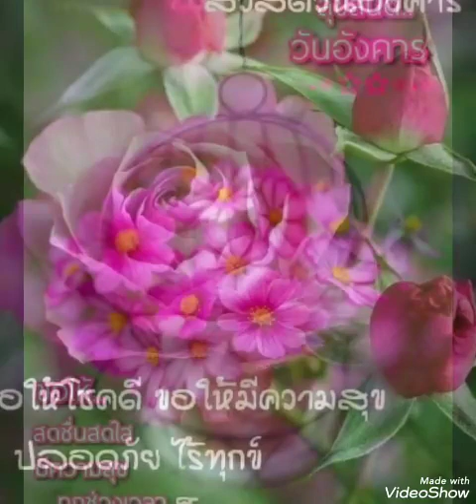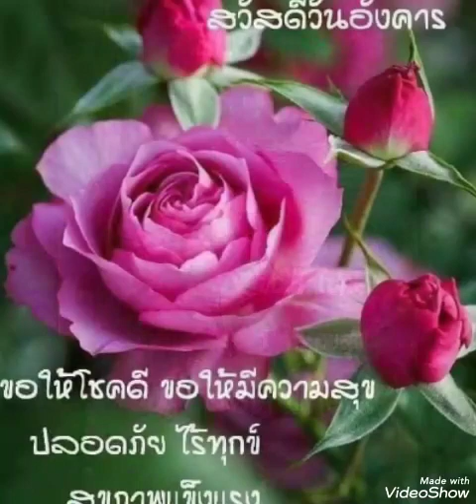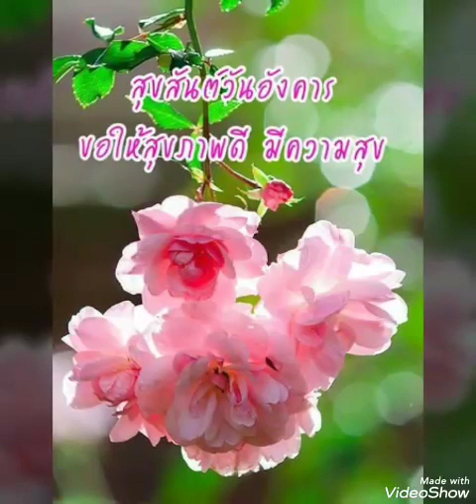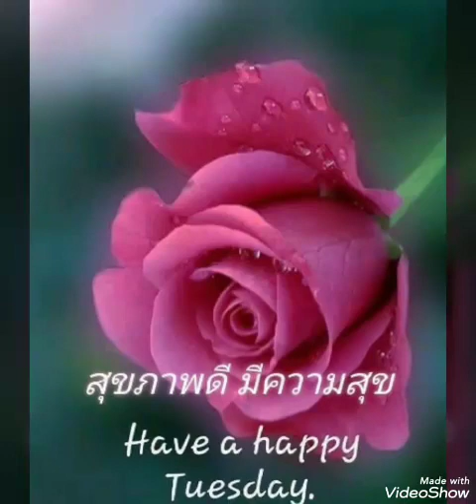สุขสันต์​วัน​อังคาร​**รัก​อีก​หน่อย​**